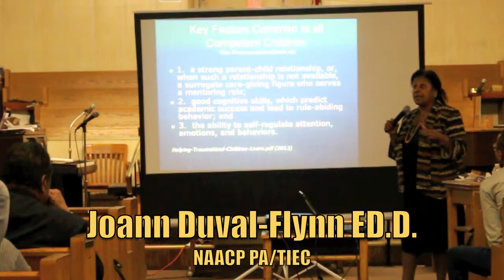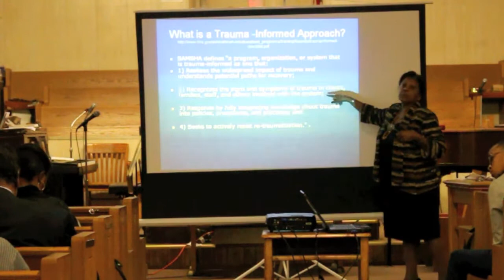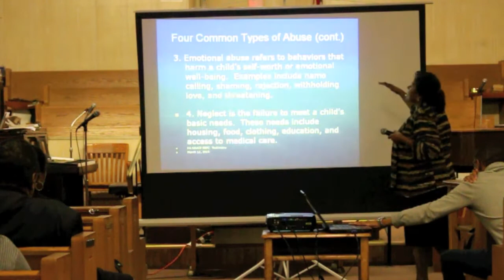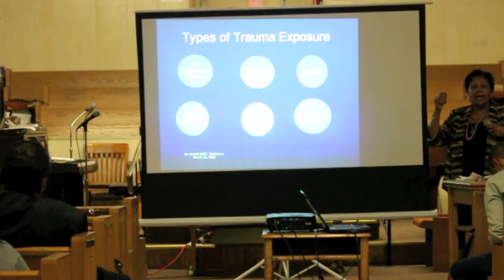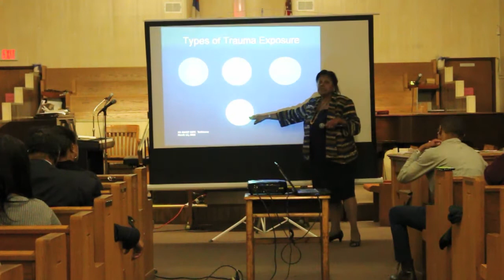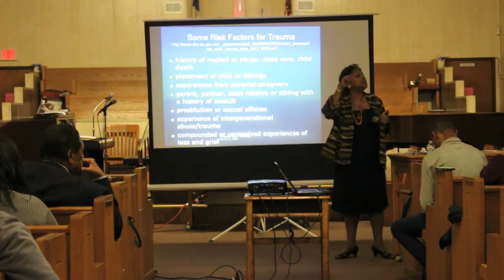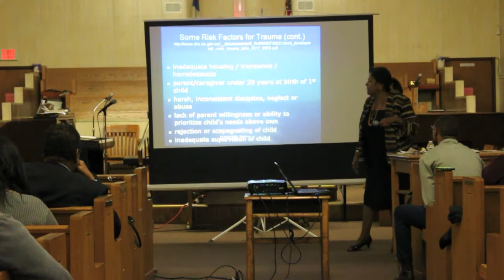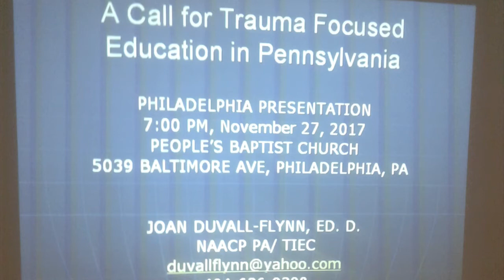Trauma Informed Care part 1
Learn how childhood traumas impact children and adults, and are often overlooked and consequently punished rather than treated in school settings. This fuels the school to prison pipeline. Dr. Joan Duvall-Flynn, current president of the NAACP Pennsylvania State Conference will be our guest speaker. WPMF is co-hosting with People’s Baptist.
Dr. Duvall-Flynn is a retired educator. Her professional career spans forty years of classroom practice which includes experience teaching from pre-school through graduate school. She is a published writer and a known public speaker and workshop presenter. Since 2010 she has focused intensely on the impact of emotional and physiological trauma as an impediment to school performance and has carried that message to create local, state and federal education policy.